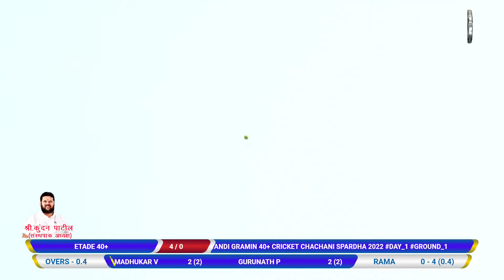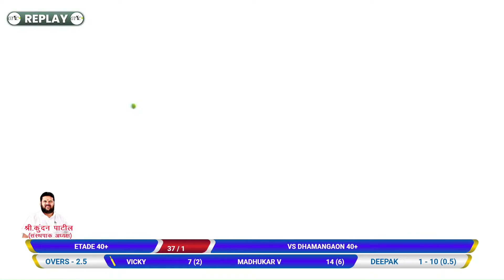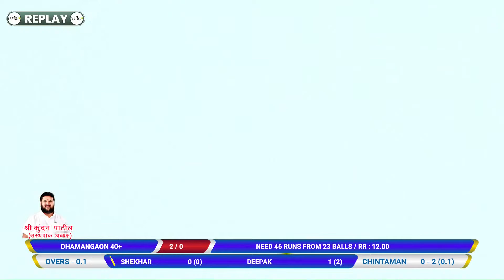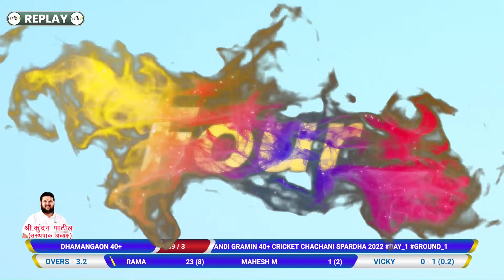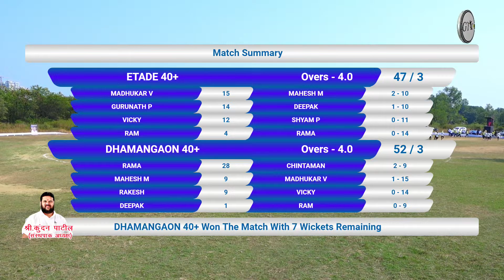ITADE V/S DHAMANGAON 40+ MATCH AT CHACHANI SPARDHA 2022